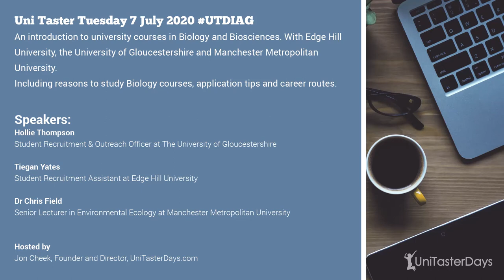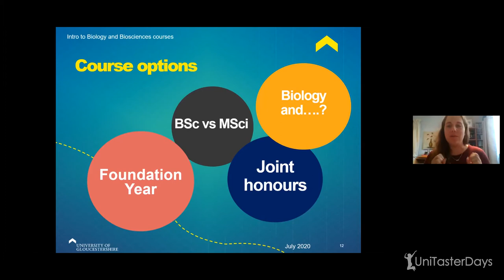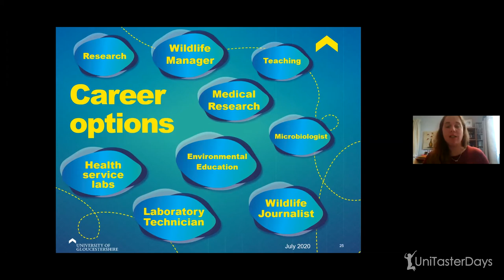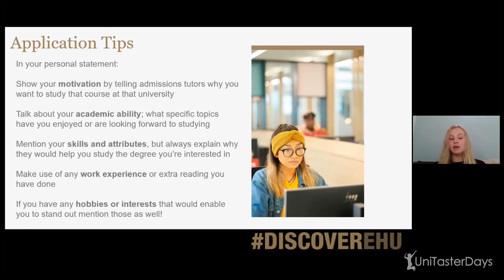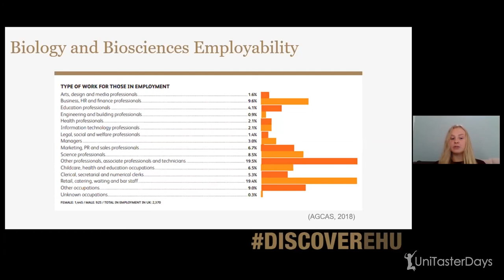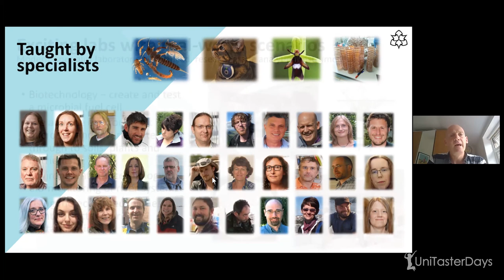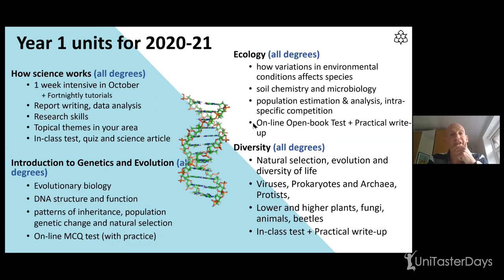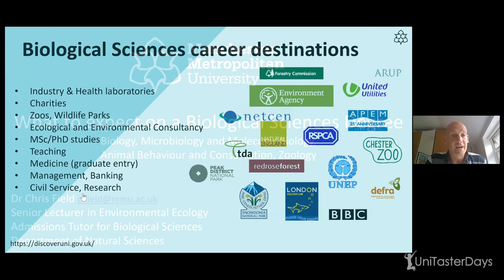An introduction to studying university courses in Biology and Biosciences | Uni Taster On Demand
Uni Taster On Demand

An introduction to university courses in Biology and Biosciences. With Edge Hill University, the University of Gloucestershire and Manchester Metropolitan University.

Including reasons to study Biology courses, application tips and career routes.

Speakers:

Hollie Thompson, Student Recruitment & Outreach Officer at The University of Gloucestershire.

Tiegan Yates, Student Recruitment Assistant at Edge Hill University

Dr Chris Field, Senior Lecturer in Environmental Ecology at Manchester Metropolitan University.

Event Summary
This webinar is hosted by Jon Cheek, the Founder and Director of UniTasterDays. Guidance is provided for students to help them make good choices when considering university. The guest speakers for this event are Hollie Thompson, the Student Recruitment & Outreach Officer at the University of Gloucestershire, Tiegan Yates, the Student Recruitment Assistant at Edge hill University and Dr Chris Field, a Senior Lecturer in Environmental Ecology at Manchester Metropolitan University.

Session 1: An introduction to studying biology and bioscience courses
Hollie talks about what biology and bioscience is at university level and examples of courses on offer such as genetics, plant science and biochemistry.

There are over 1000 Biology courses on offer, explains Hollie, so it is vital you do your research before choosing which one is right for you. Lots of topic areas are covered when you study Biology and Hollie goes through some of these topics. For example, you will have the opportunity to learn in detail animal and human biology, study differences between the two and explore sub-topics. Hollie speaks about the benefits of studying biology at university and the different types of biology degrees. She goes through modules you will study, some which will be compulsory and some which are optional to allow you to specialise in your area of interest. Before deciding which university is right for you it is important to consider a range of factors which Hollie goes through. Finally, she touches on the transferable skills you gain from studying biology and career options available after you graduate.

Session 2: Biology and biosciences
Tiegan speaks why you should study biology and bioscience at university. Not only does it allow you to enhance employability skills, but you will also gain an in-depth understanding of a wide range of disciplines. Tiegan shares some application tips for when you apply and how to show your motivation for the course as well as demonstrating specific skills.

She speaks about the disciplines in biology and highlights why it is important to do your research before choosing the right course as there are over 1000 biology courses on UCAS. In terms of assessment, this will vary for each university and consists of a range of methods such as presentations and scientific articles, explains Tiegan. Finally, she speaks about the skills you will develop during your undergraduate degree and opportunities open to biology graduates.

Session 3: What to expect on a biological sciences degree
Chris talks about the teaching staff you will be taught by on a biology degree – specialists in their field. You will be taught using a variety of teaching methods such as advanced equipment and will work in labs with real-world scenarios, explains Chris. He goes on to speak about each year of a biological science degree and the modules you will study as well as touching on contact hours with tutors, teaching styles and assessments.

You will also have the opportunity to complete practical work, explains Chris, through field and overseas trips. Finally, he talks about the different career destinations for biological sciences graduates.